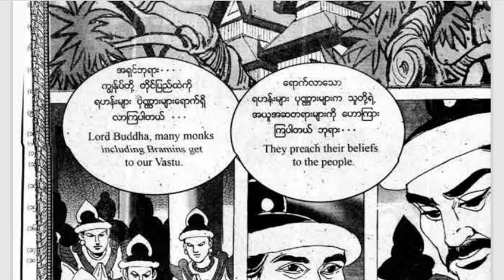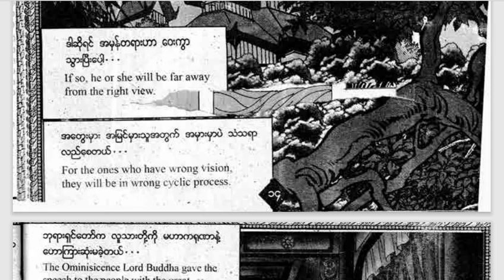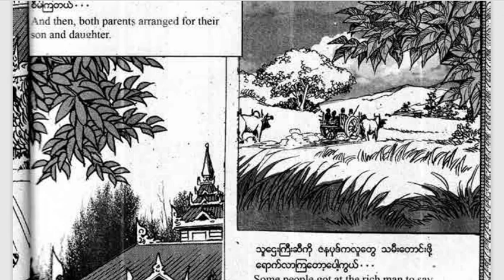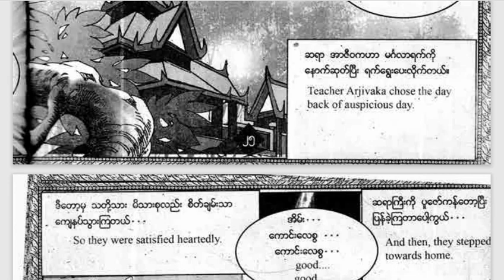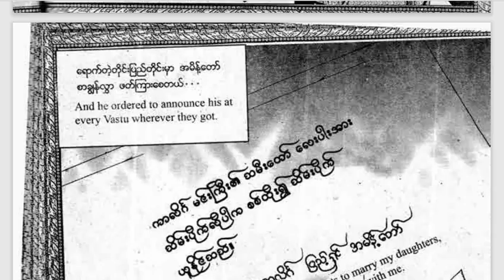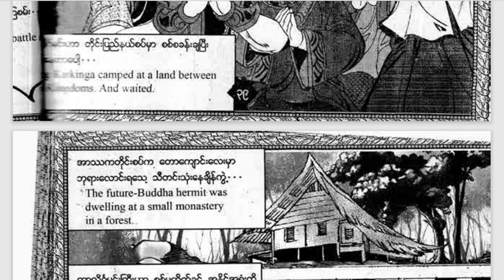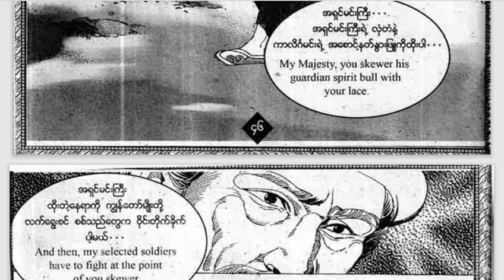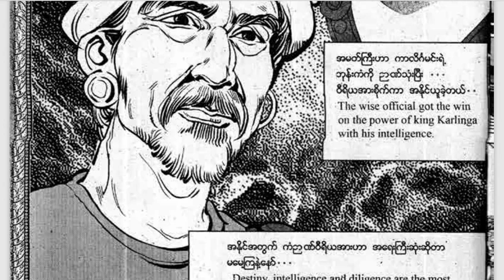မြတ်ဗုဒ္ဓ၏အမှန်တရားအတွက် စကားဆယ်ခွန်း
La Yaung Entertainment ချန်နယ်မှာ စိတ်ဝင်စားဖွယ် ဇာတ်လမ်းကောင်းများကို ရွှေနားဆင်နိုင်ပါပြီ။ မူရင်းစာရေးသူများအား လေးစားပါ၏။ ယခုချန်နယ်ရဲ့ ရည်ရွယ်ချက်မှာ (1)အသံဇာတ်လမ်းနားဆင်ရင်း အပန်းဖြေလိုသူများ၊ (2)ပြည်တွင်းပြည်ပ၌ အလုပ်များ၍ စာအုပ်ဖတ်ဖို့ အချိန်မအားလပ်သူများ ၊ (3)အမြင်အာရုံချို့တဲ့သူများ၊(4) မလွန်ဆန်နိုင်တဲ့ ဇရာရဲ့သဘောကြောင့် မျက်စိချို့ယွင်းသူများအတွက် ရည်ရွယ်ပြီး ကြိုးစားတင်ဆက်ပေးနေခြင်း ဖြစ်ပါတယ်။ ကျွန်တော်တို့ရဲ့ တင်ဆက်မှုကို သဘောကျနှစ်သက်မယ်ဆိုရင် Like and Subscribe လုပ်ပေးဖို့အတွက် မေတ္တာရပ်ခံပါရစေ။ ရွှေနားဆင်ပေးကြသော ပရိတ်သတ်များကို ကျေးဇူး အထူးတင်ရှိပါတယ်ဗျ။
ကောင်းသောနေ့ရက်လေး ဖြစ်ပါစေ။